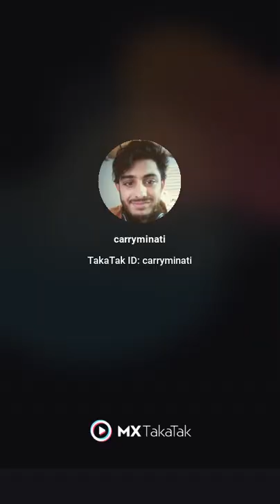carryminati comedy video